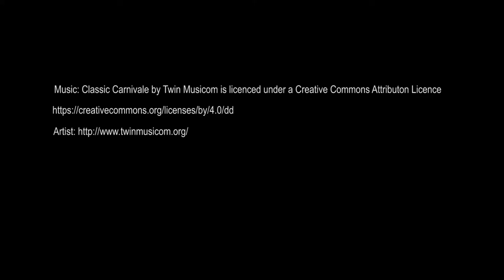Karin Littlewood, a children’s Writer and Illustrator visits St. Andrew’s Primary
Karin Littlewood, our visiting Author and Illustratorfrom the UK shared her enthusiasm and experience with children and teachers.The workshops were full of creative learning experiences.